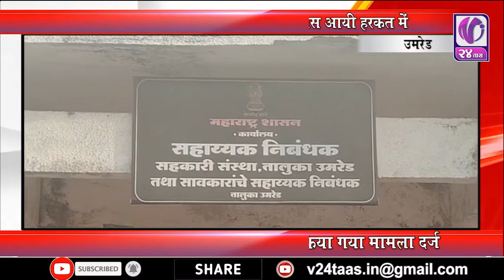उमरेड सच्चीदानंद पतसंस्था में हुए घोटाले में पुलिस आयी हरकत में V24 Taas I 22 May 2020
संचालकों पर विभिन्न धाराओं के तहत  किया गया मामला दर्ज